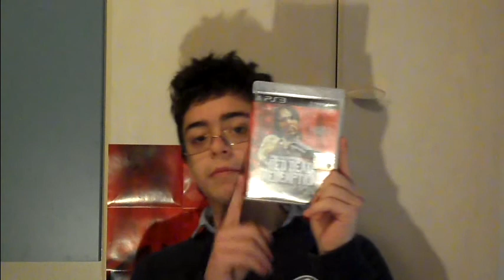Recensione-Red dead redmption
Recensione del gioco red dead redemption. Buona Visione!